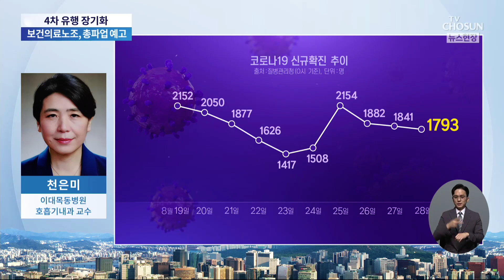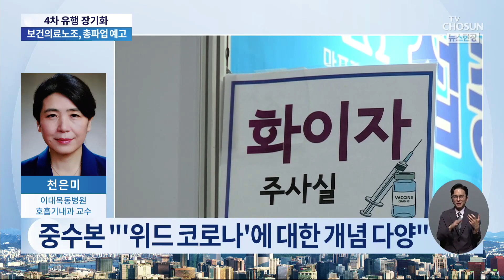보건노조 "내달 2일 파업"…선별진료소들도 동참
오늘은 코로나 상황부터 좀 점검해보겠습니다. 0시 기준 국내 코로나19 신규 확진자 수는 전날보다 48명 줄어든 1793명으로 집계됐는데. 53일째 네 자릿수를 기록하고 있습니다. 이런 상황에서 일부 지역은 병상 부족 우려도 나오고 있고 현장 의료진들은 다음주 총파업을 예고하고 있습니다.